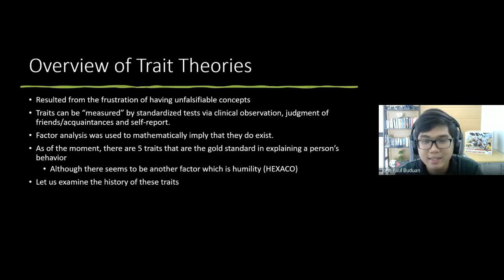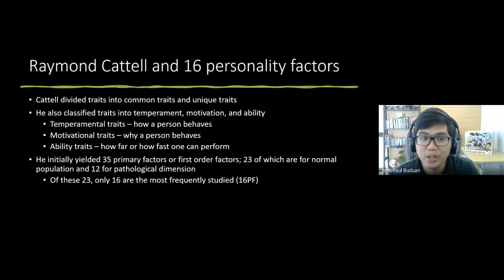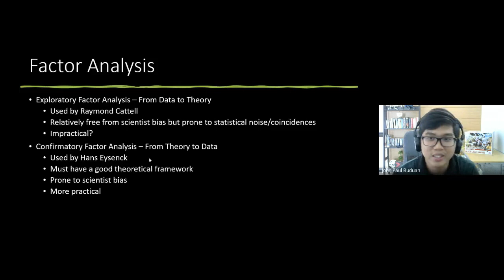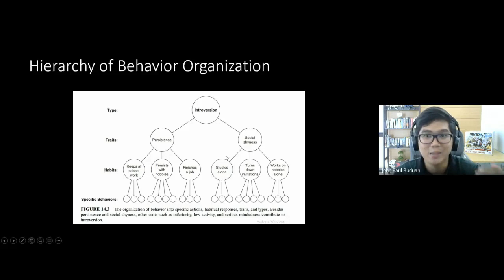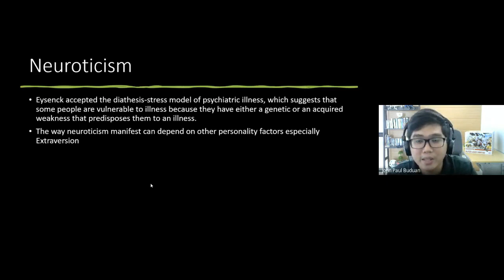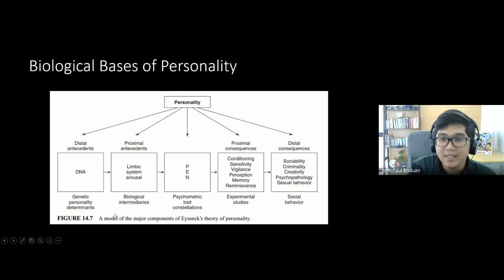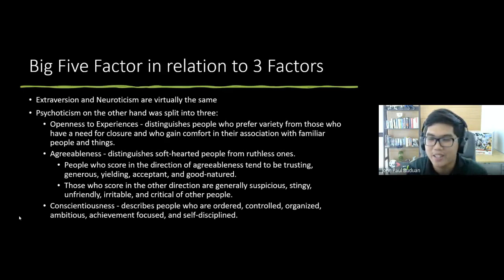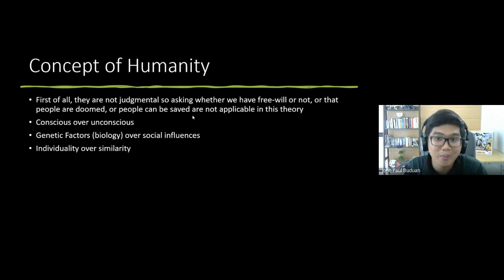PSYCH Lecture | Eysenck, Costa, McCrae, Cattell | Trait Theories | Theories of Personality | Taglish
This lecture video is made to help students and reviewers in studying in this new normal.
This is my lecture about various trait theories by Eysenck, Costa & McCrae and Cattell.